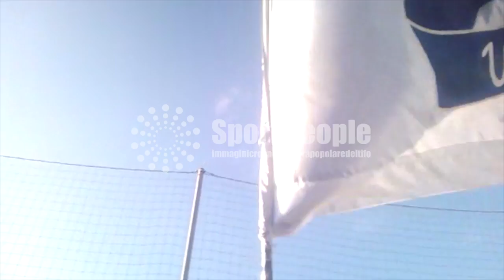Il tifo di Fasano Galatone, Promozione 2015/16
Nei meandri del calcio regionale pugliese, la nobile decaduta Fasano cerca di riprendersi l'Eccellenza perduta con l'ultimo fallimento. Ospite il Galatone. Gli ultras come sempre ai loro posti, carichi, colorati, rumorosi. Alcuni momenti del tifo in questa partita nei video del nostro inviato Giangiuseppe Gassi.